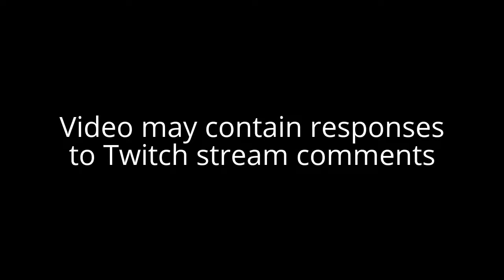Let's Play - Oddworld: New 'N' Tasty (All Mudokons) (Part 5) Stockyards (1 of 3)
Welcome to Let's Play Oddworld: New 'N' Tasty!

All Mudokon & Secret Areas, Stockyards

Enjoy this Abe's Oddysee remake as I save all 299 mudokons (original had 99) and hopefully not too many deaths ;)